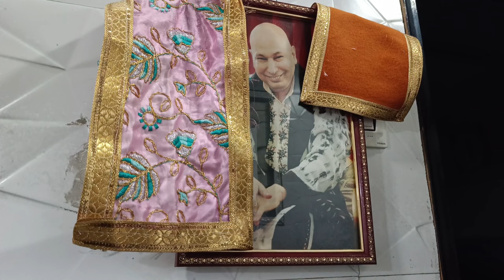AAJ banaya VALENTINE'S day....!!